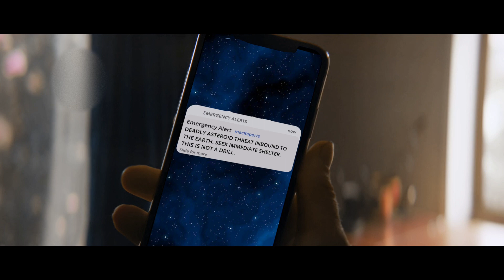The Next Day | Movie Trailer - FILMSUPPLY EDITFEST 2023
Mohamed Maamar editor & VFX artist

Musics :
The Dance of Death - Audiomachine

Actors :

Hicham Elkadi
Veronika Yarokova